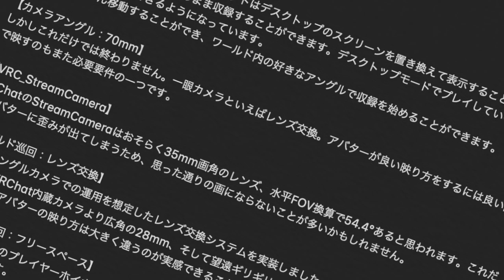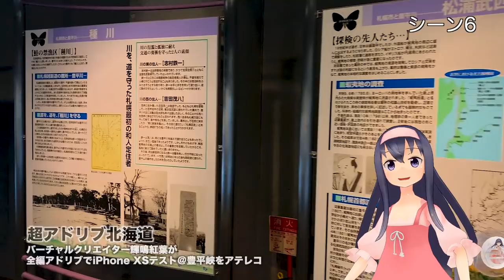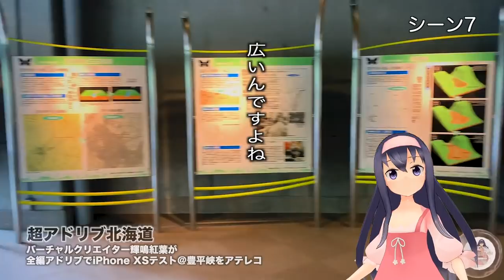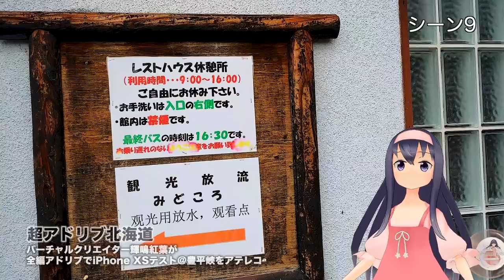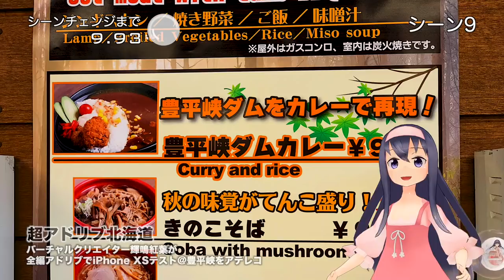iPhoneフィールドテストin豊平峡を全編アドリブでアテレコする【VT_014】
( ﾟдﾟ)ルミナスタジオ的には新ジャンルです。

　Breakthrough_ace.輝鳴
●キャラクターデザイン・キービジュアル：
　そらのん
●ルミ・ミレーニア オリジナルキャラクターデザイン：
　なか